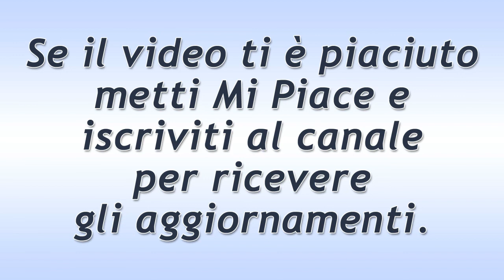Beautiful Puntata del 2 Ottobre 2019! Ridge Infastidito da Brooke!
Anticipazioni Beautiful trama puntata di oggi mercoledì 2 Ottobre  2019.
Ridge è molto infastidito dal comportamento di Brooke, che sembra una vedova al capezzale del marito. Quasi se ne pente di essersi presentato a casa del suo nemico… teme di perdere la donna che ama! Dopo un po’, ecco arrivare il detective Sanchez. Il magnate conferma la versione di Ridge.